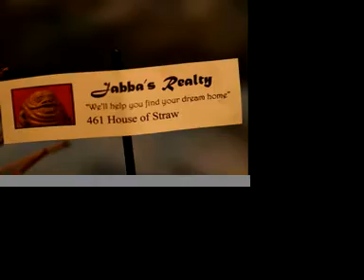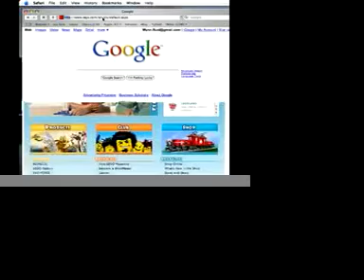The Showdown, a Lego Movie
An animation by Rachel and Sarah Rust. Written, animated, edited and scored in less than 24 hours. Was submitted for the 2007 Lego Star Wars Moviemaking Contest, but was disqualified due to the use of prominent company logos...we think...